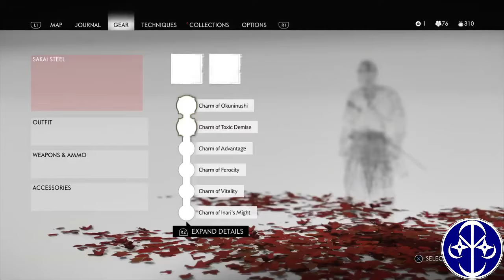Ghost Of Tsushima Playthrough - Part 63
This is my playthrough of Ghost Of Tsushima.